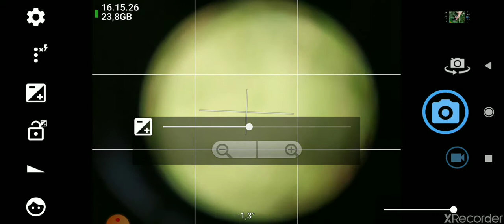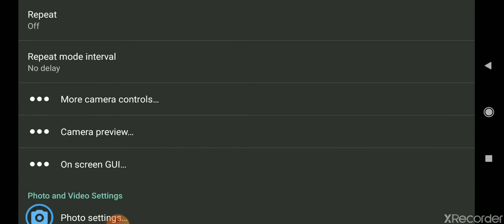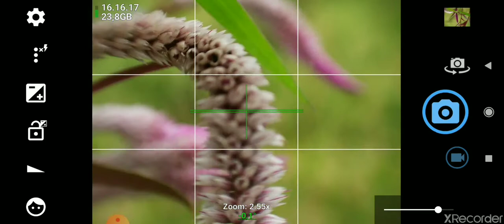Tutorial menggunakan LENSBONG MULTIFUNGSI MF 25MM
Wa 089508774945 jika berminat untuk mendapatkan informasi lebih lanjut...